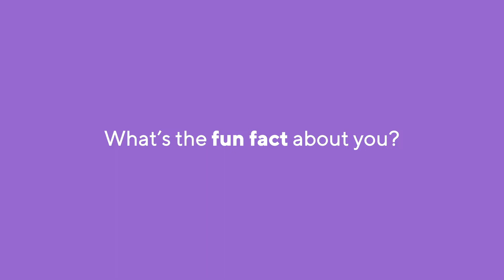Tajudeen Adeleke - N100K Winner Carbon Investment Challenge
A small throwback to one of our December draw winners.
Let’s just say he was shocked to have won.
It’s simple. Na who invest we go shock with credit alert.”